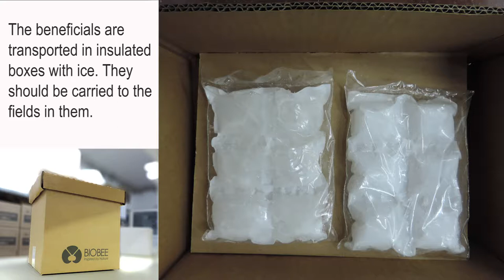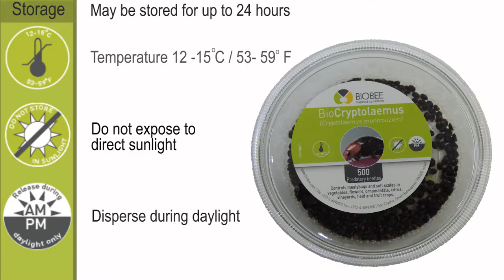Dispersal of Cryptolaemus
How to disperse and store Cryptolaemus